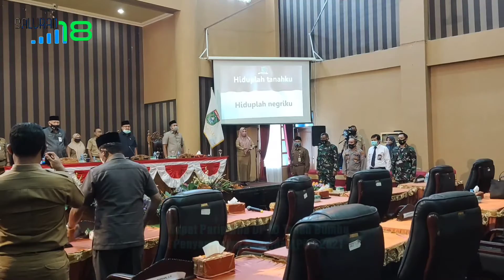Penyampaian Raperda APBD Tanah Bumbu #10/10/20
Rapat Paripurna Penyampaian Raperda APBD Tahun Anggaran 2021 oleh Pemkab Tanah Bumbu, disampaikan oleh Wabup, Ready Kambo mewakili Pemkab Tanah Bumbu. Rapat Paripurna dipimpin oleh Ketua DPRD Tanah Bumbu, H. Supiansyah, ZA, SE, MH didampingi Wakil Ketua, Agus Rahmadi, SE.